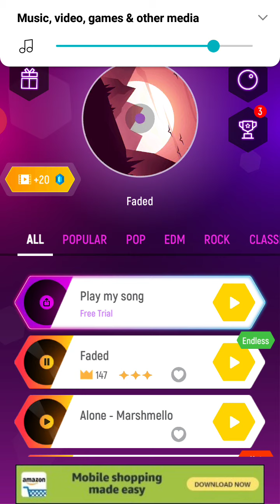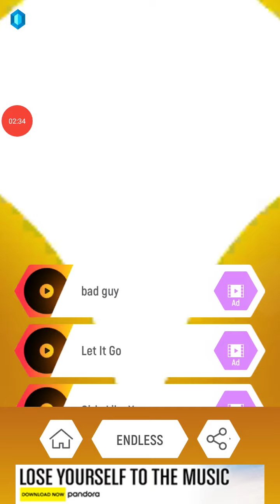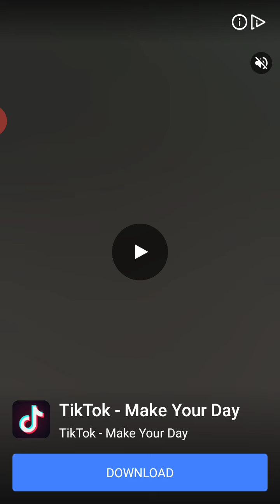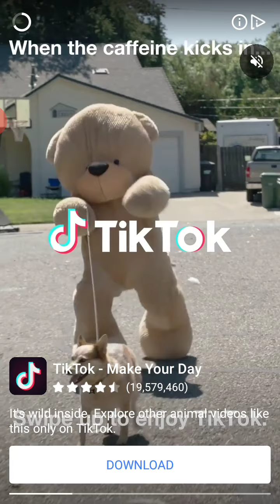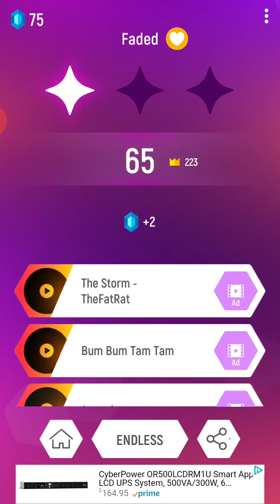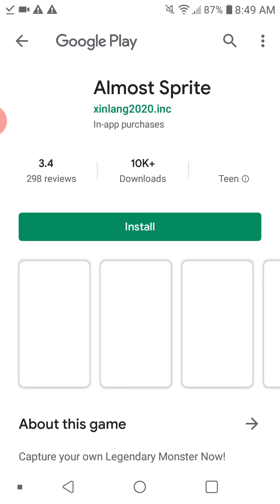Tiles hop: faded